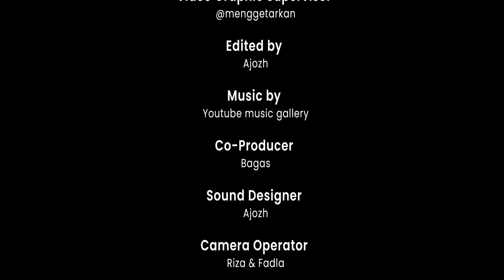SERBA SERBI NIGHT PHOTOGRAPHY "DARI JENIS, TEKNIK, SAMPE BAWA DUKUN"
New discussion about NIGHT PHOTOGRAPHY with Dio Yudanto and Aryo Bhaskoro

Tonton videonya sampe kelar ya